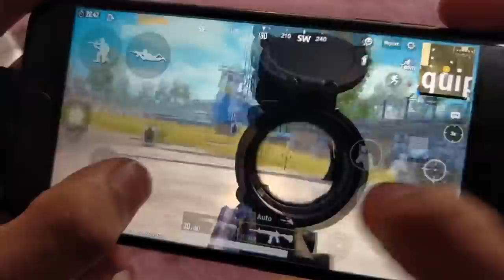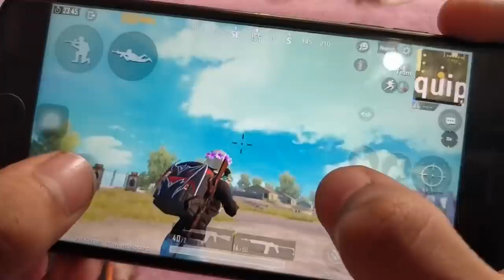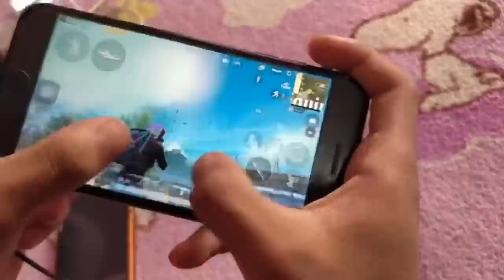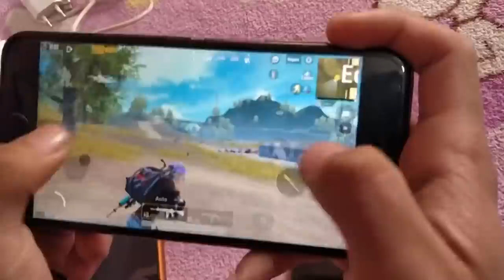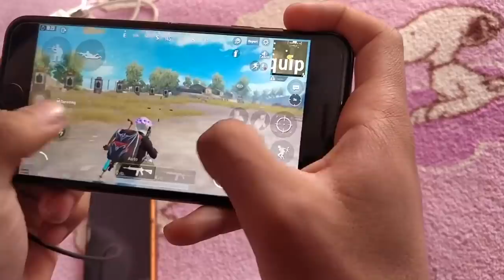How to improve your aim | 3 fingers+Gyro (PUBG MOBILE ) Handcam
Recorder: iOS Recording